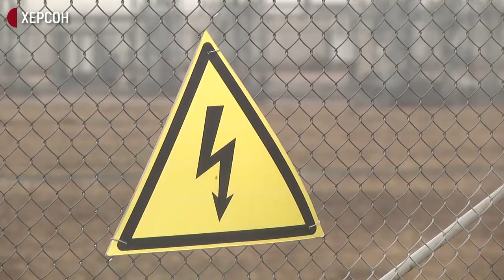На Херсонщині завершили будівництво магістральної лінії електропередач Запорізької АЕС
Запорізька атомна електростанція зможе працювати без мережевих обмежень. У Каховському районі Херсонської області завершили будівництво магістральної лінії електропередач.